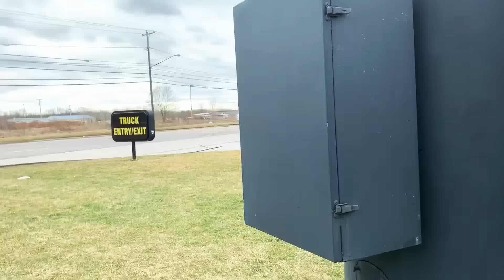save money, shower at planet fitness, they said